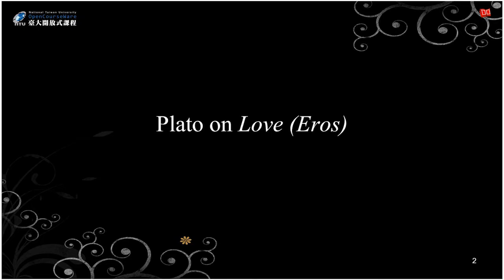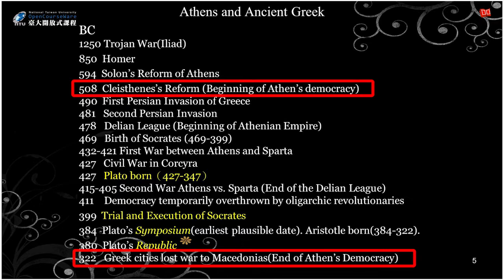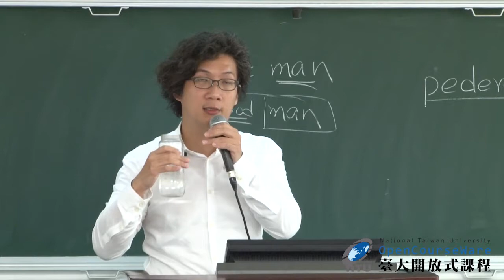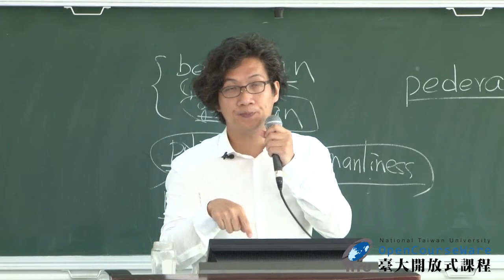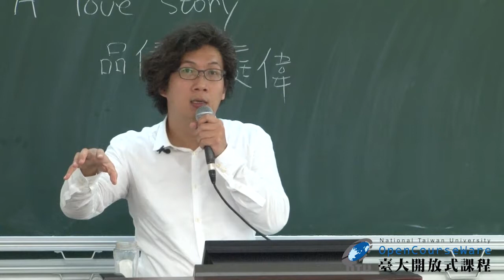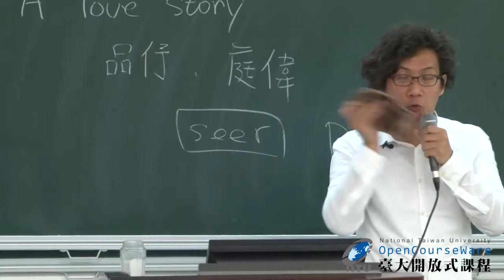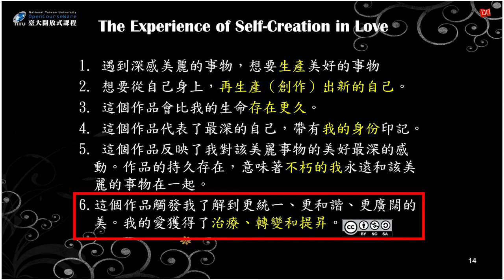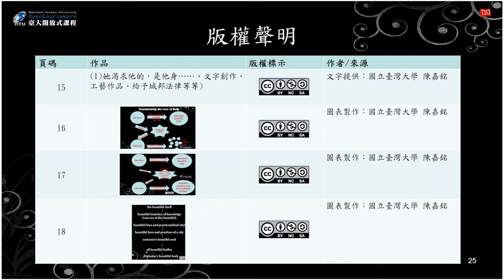西洋政治哲學概論 02. 柏拉圖談「愛慾」(eros) 與「思考創造性」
00:00:00         OPENING ~ 單元名稱
00:00:34　　 Eros in ancient Greek
00:14:53 　　古希臘脈絡
00:50:05 　　A Love Story and the Agony and Power of Love
01:07:41 　　What is Love?
01:17:35 　　What is a good?
01:23:33 　　Eudaimonia
01:31:02 　　The Experience of Self-Creation in Love
01:36:11 　　Transforming the Love of Body
01:39:47 　　Transforming the Love of Soul
01:43:30 　　Plato’s idea of the Ascent of Love
01:51:36 　　Questions